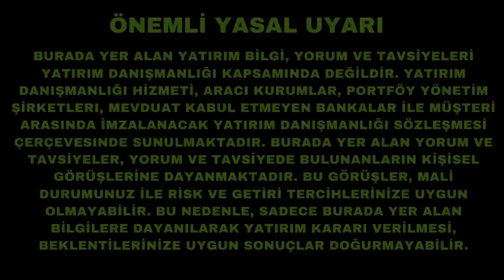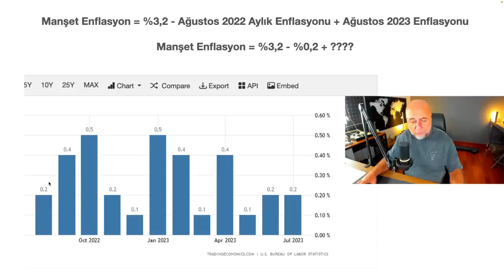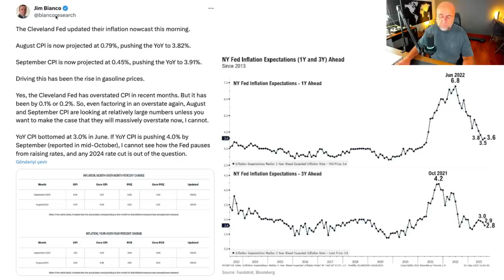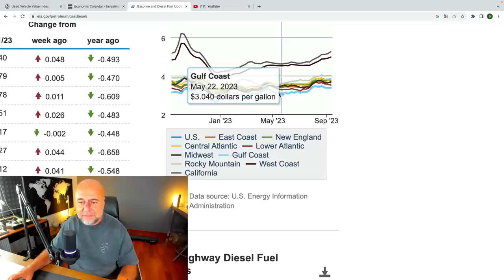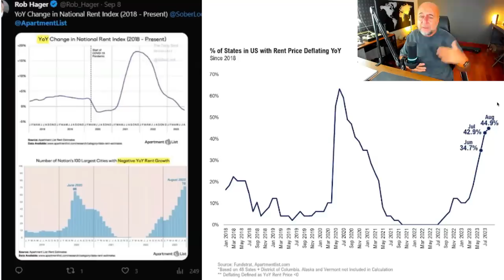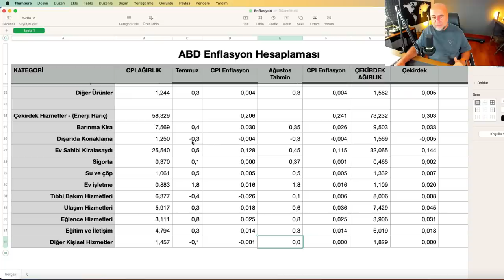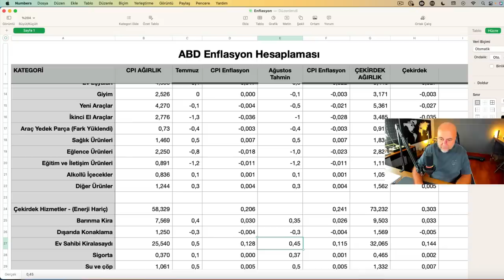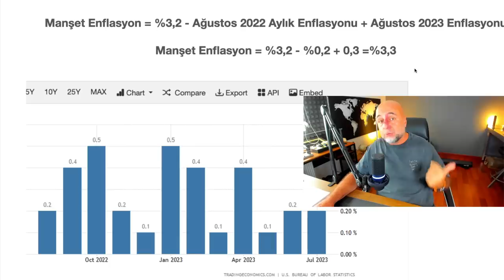ABD Enflasyon Tahminim